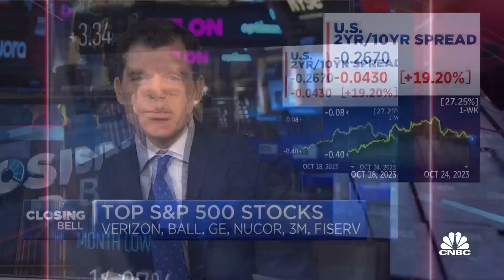Qualcomm announces two new AI chips for PCs and smartphones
CNBC's Kristina Partsinevelos joins 'Closing Bell' with breaking news about Qualcomm announcing two new chips for android phones and laptops that enables AI without the need for internet.